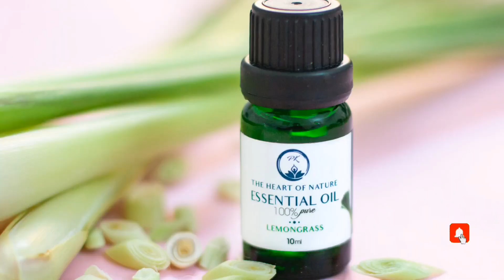11 plantas repelentes de pragas que deve ter na sua horta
Um grande inimigo das culturas são as pragas. Através de 11 plantas é possível repelir muitas dessas pragas.

anal didático sobre culturas, sementeiras, enxertos, podas, tratamentos fito sanitários, entre muitos outros assuntos relacionados com agricultura.
Dedicado à partilha de conhecimento, ideias, experiências, técnicas, inovações e outros temas agrícolas.
O seu comentário é importante. Partilhe experiências e apresente dúvidas.

Boas culturas,

Olival Grande
Lino Simões